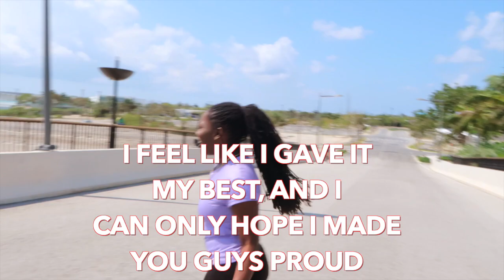WE DID A FITNESS COMMERCIAL!! | VLOG 09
Wa Gwaan Guys!?!

Lloyd & I got the opportunity to be apart of a Fitness Commercial shot, directed, and edited by Andre Leon! I'm taking you behind the scenes of a fun-filled Sunday!

FOLLOW ME ON ALL SOCIALS:

Andre Leon:
Personal Trainer

Complete Fitness:
A private personal training gym located on West Bay Rd, Galleria Plaza, Grand Cayman

Lloyd Barker:
Motivational Speaker